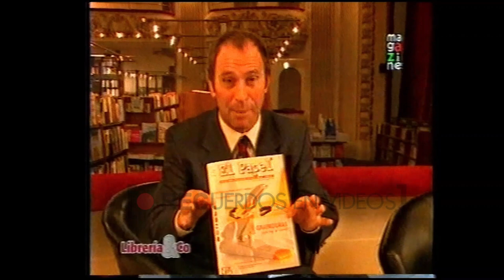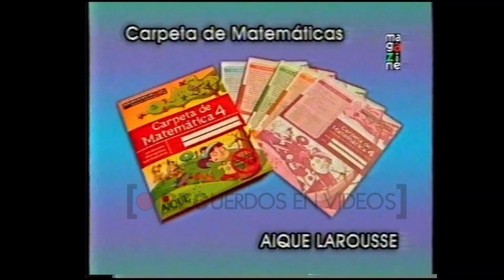Librería & co - Magazine (2003)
"Librería & co" fue un programa que se emitió en horario vespertino por la pantalla de la señal satelital Magazine (actualmente Ciudad Magazine).
Aspectos culturales relacionados con insumos para el rubro literario fue el eje principal de este programa.

Crédito a los creadores originales del contenido publicado.